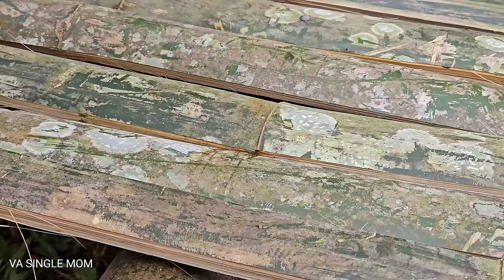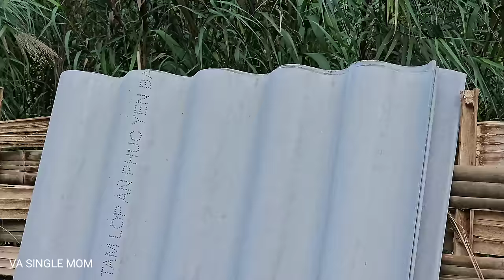Together with her daughter, she harvested eggplants to sell, and her husband built a goat barn